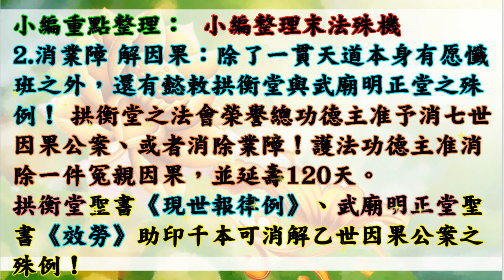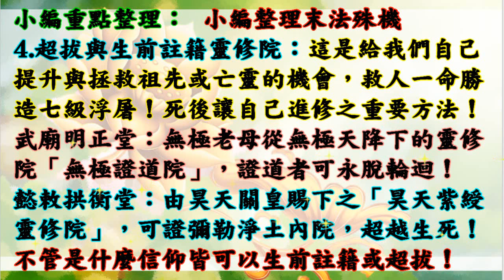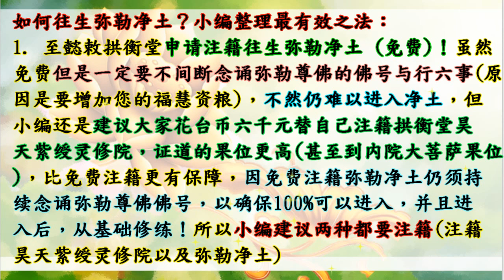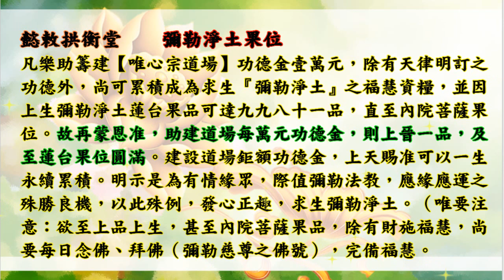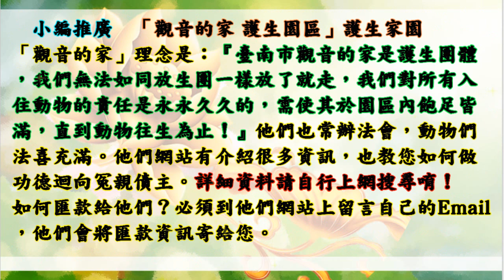國語有聲善書【無極真言正法】濟公活佛著 第七章 小兒貴氣多磨苦．正法真言福慧生 (做之前請叩問拱衡堂仙佛唷！願大家求修大道、吃素清口！生前註籍與超拔(祖先/亡魂)到無極證道院/昊天紫綬靈修院！)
懿敕拱衡堂善書 無極真言正法
主著仙佛：諸天仙佛

助印現世報律條殊例：
凡助印本書一千本，准消一世公案，並增一分福慧，以此累計類推，達三十分福慧具足，成就下界神祇之功果（乃以扣除累世、以迄當下造作諸惡業）。

凡欲求消除命關災劫，准予助印二千本即得消除；若達五千本，准予今生命關災劫全數註銷，唯最後之劫，不在其內。

凡有孝心，為尊長行造此功德，除本身功德是為尊長所得，以天律孝心之嘉勉，准為人子女者行此功德，加計百分之十五功德，可以在當世顯成，並准通報各司協辦。(意思指子女替父母做功德，子女自己可以額外多得15%之功德)

凡有講解、推廣、頒傳及效勞諸兒女人等，命爾堂功德司會同有司，日夜巡遊加以監察，酌予便宜行事：小災小難可先決行，再作補報；大災大難准予各司協同，快速化轉，以盡挽轉之功。

今賜此殊例，乃為諸眾靈兒，應體  關皇鐵面無私、嫉惡如仇，施行天律現世報，當可助益諸眾靈兒修行，增福慧、少災厄，並步步康莊，以期諸眾靈兒，悉皆可以回鄉面  母，是所至盼！

🙏超拔已死去之魂：1位一萬二千元台幣整(依聖堂公告為主)。用以此功德將

👍往生彌勒淨土是成佛的保證！有些重點跟大家澄清：
1.可以帶業障往生 (比阿彌陀佛淨土更容易往生)
2.可以在淨土修到等覺、妙覺菩薩果！
3.再隨　慈尊下閻浮提，龍華三會共成無上正
覺之佛果！

👍如何往生彌勒淨土？ 小編整理最有效之法：
1. 親自至懿敕拱衡堂申請註籍往生彌勒淨土 (免費)，因為表文要呈給上天，需要親自到！然後開始早晚念誦彌勒尊佛的佛號與行六事(原因是要增加您的福 資糧，也就是提升果位)，行六事後面會解說！
2. 如果您是一貫天道的道親，更容易求生彌勒淨土，因為彌勒佛是祖師爺，但是記得做完任何功德完一定要迴向往生彌勒淨土唷！非常重要，如果忘記迴向，往生會失去動力！不用擔心念迴向文會導致無法消業障，因為迴向文包含消除業障！很殊勝！

👍會墮入血污池之原因：
1.曾在瓦斯爐上晾衣服(含經血衣物)，或在河川洗含經血衣物。
2.曾在野外、山水、神佛面前行汙穢、行淫之事情！
3.曾經未婚墮過胎、或已婚卻故意墮胎、或溺嬰虐嬰者。
4.行醫幫(協助)人墮胎、自己教唆人墮胎！

👍如何悔過與避免墮入血污池：
1.誠心懺悔，然後去聖堂(拱衡堂)做專案呈疏，助印善書。詳細請自行去問拱衡堂，用懺悔心與功德來化解。
2.最好幫墮胎的嬰靈超拔到拱衡堂昊天紫綬靈修院，化解怨緣又可結善緣，讓他們可以修行變仙佛！最好自己也生前註籍靈修院，避免去地獄受苦！超拔一位均為6千台幣整！

仙佛開示助印善書好處：
四、夜夢吉祥。

放生四原則:
1. 最先條件要能活
2. 數量要多
3. 不能破壞當地的生態環境
4. 必須是食物鏈最底層的食物供應者